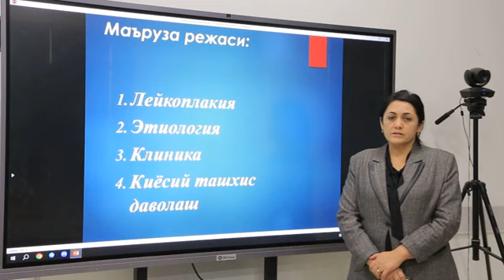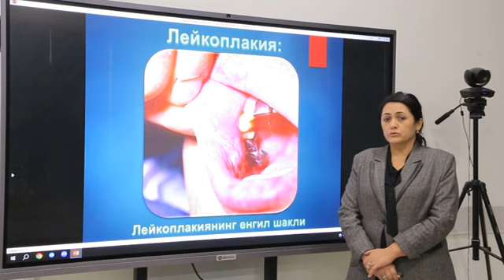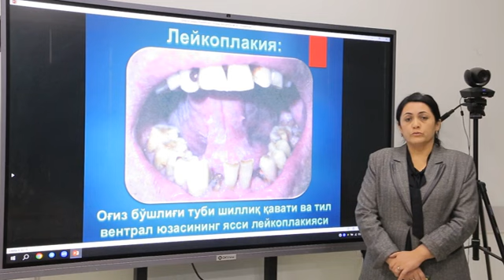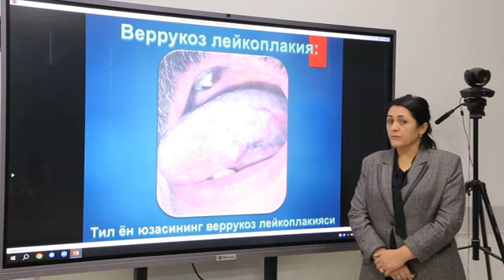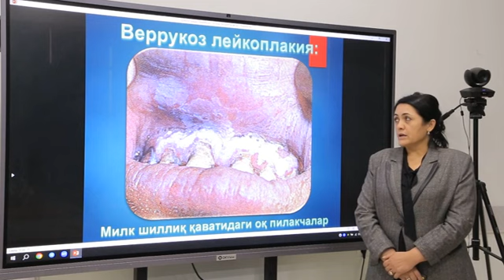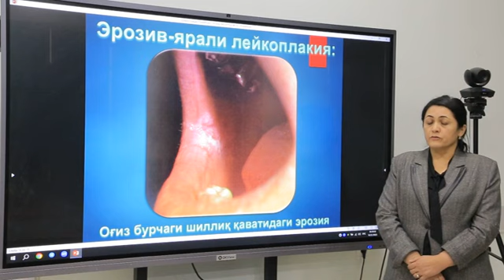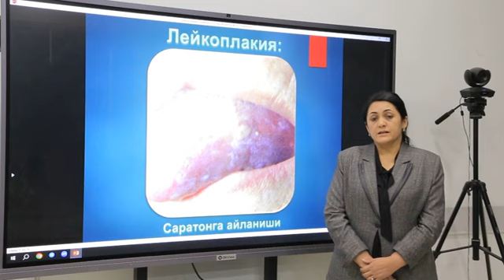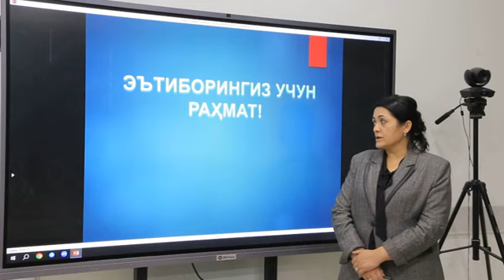Leykoplaksiya. Klinika. Tashxislash. Davolash.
Leykoplakiya.
Etiologiya.
Klinika.
Qiyosiy tashxis davolash.